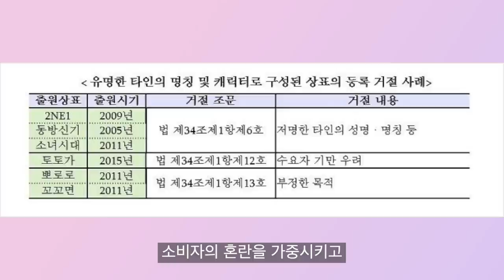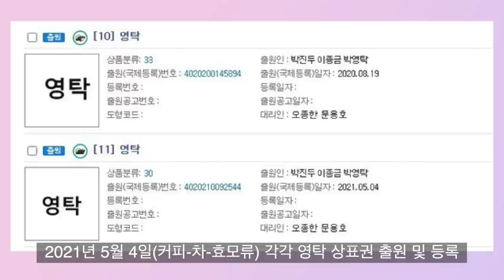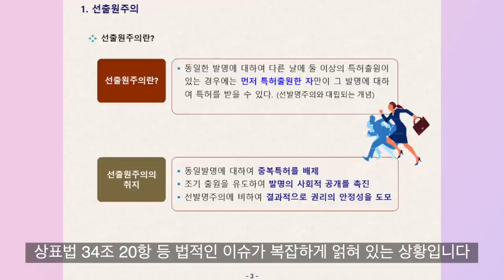막걸리로 흥한 영탁, 상표권 분쟁이 왜 거기서 나와? [최지예의 찐담화]